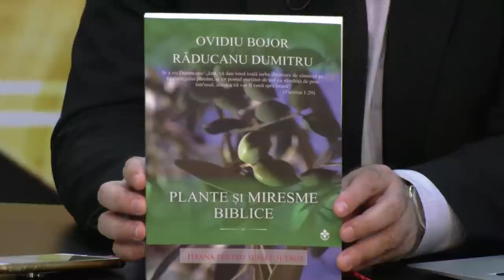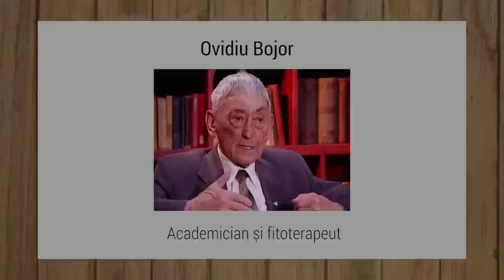Știrea cea bună - Credința și puterea vindecătoare a plantelor - Dr. Ovidiu Bujor și Cornel Dărvășan